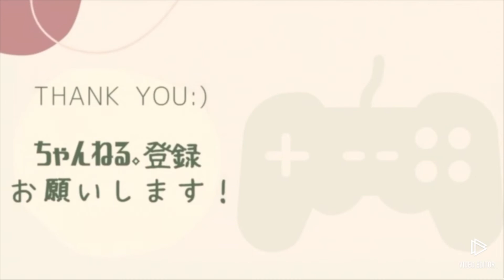メンフィス・デパイ-Menphis-Depay-プレー集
バルセロナの貴重なスキラー　デパイのプレー集

毎日18時予定で
各クラブの選手動画を投稿していきます！！
仕事の都合　時間は遅れる事があるかもしれません。

サッカー好きな方や　特定の選手の動画を見たい方はぜひ！